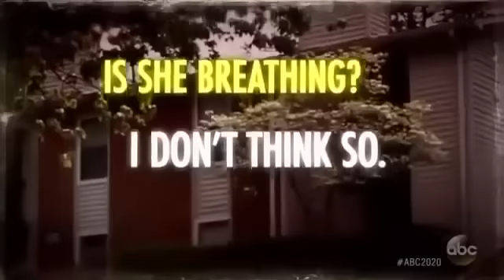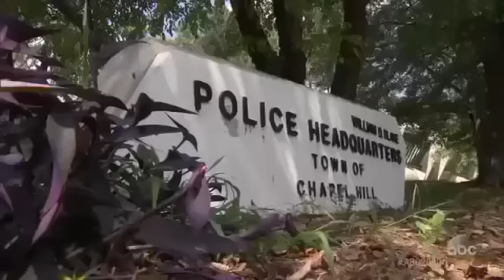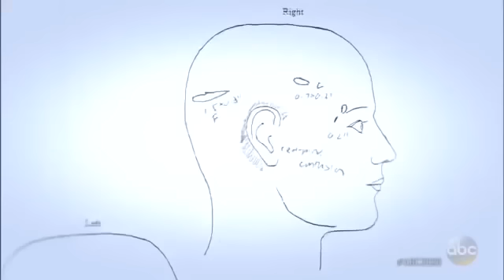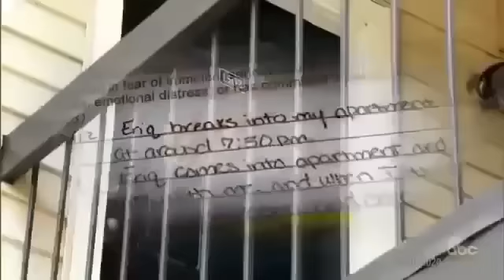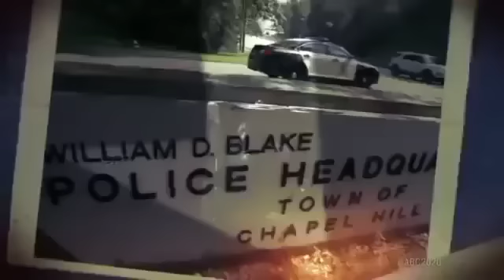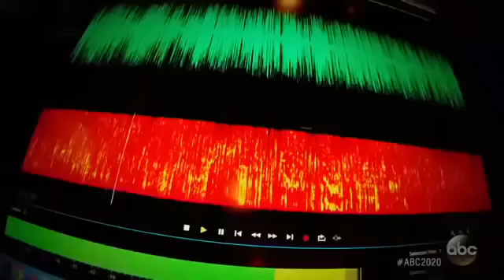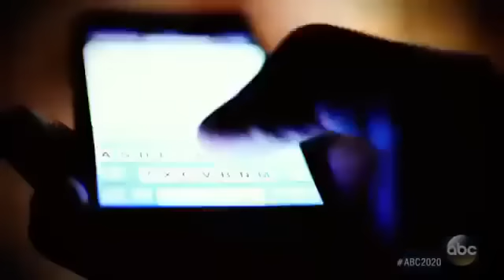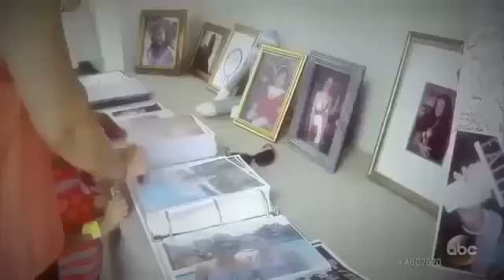NEW Dateline 2017 NBC 48 Hours 2020 Love Hope and Faith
Dateline Love hope & Faith